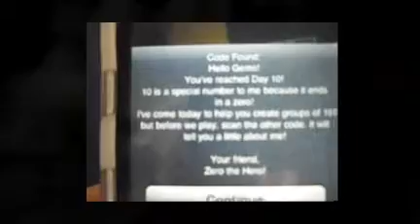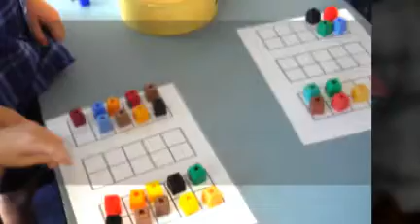Day 10-Zero's First Visit!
It's Day 10 of school and Zero the Hero came to visit. Watch all the fun learning that took place!